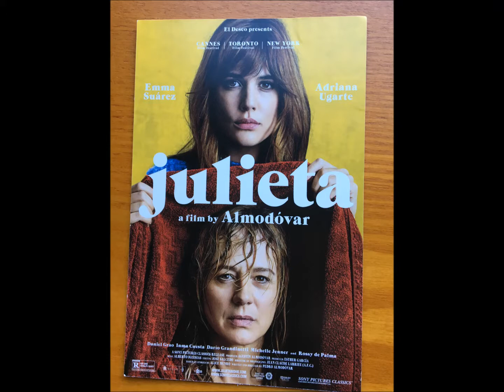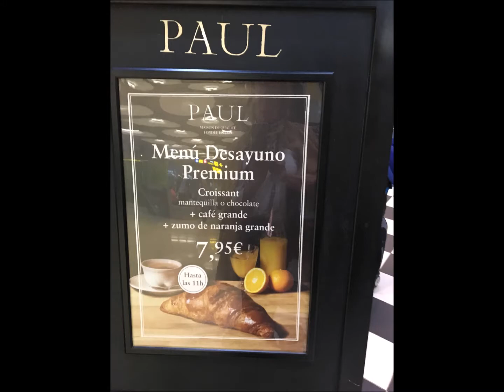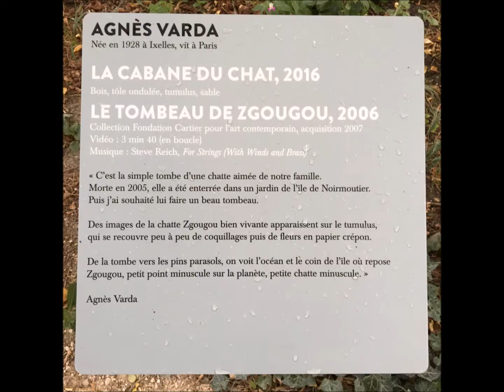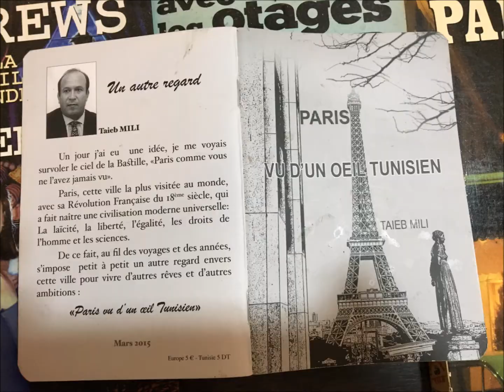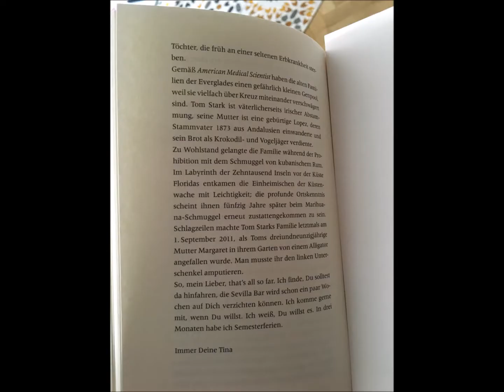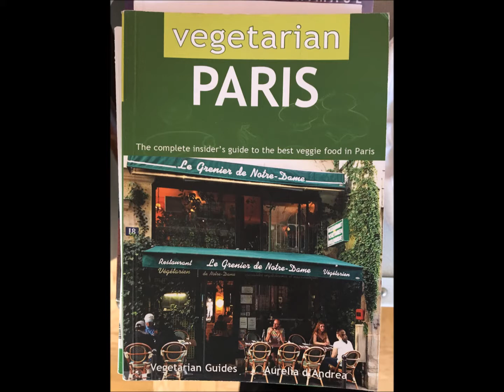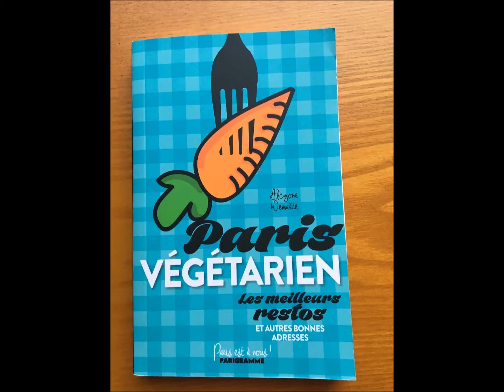A Vegan in Paris with Friends Who Eat in Many Languages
One purpose of my  "extended pilgrimage" after the Camino de Santiago de Compostela was to explore and support the vegan cause.  Another was to be with friends I cherish without alienating them with my vegan cause--and in Paris!